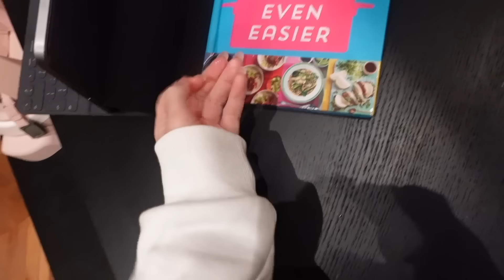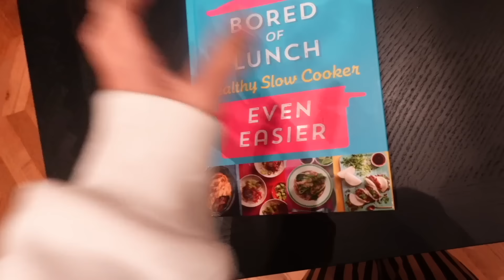Big catch up & how I’m feeling for the start of the year! Vlog